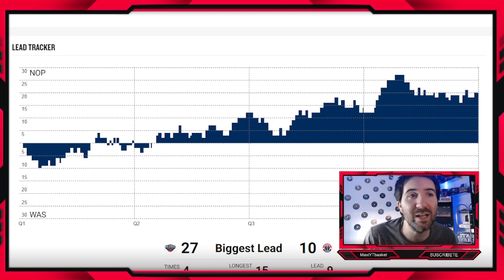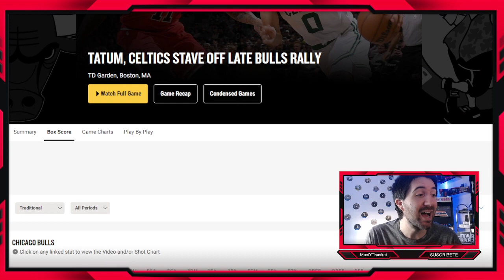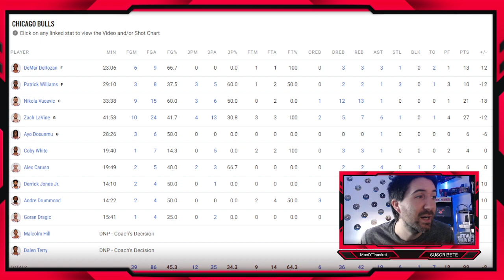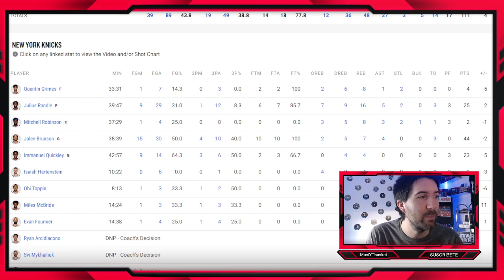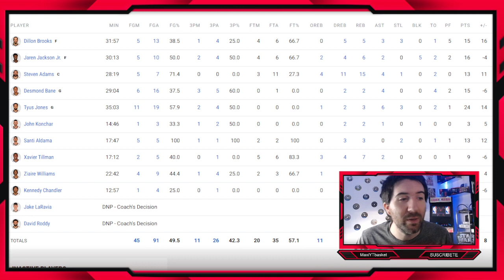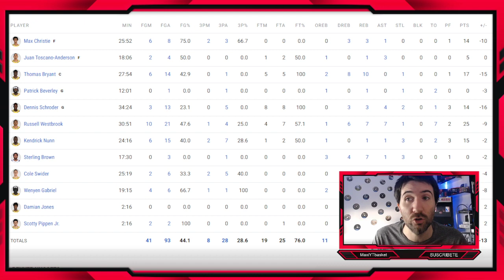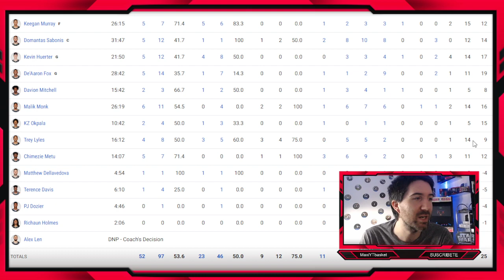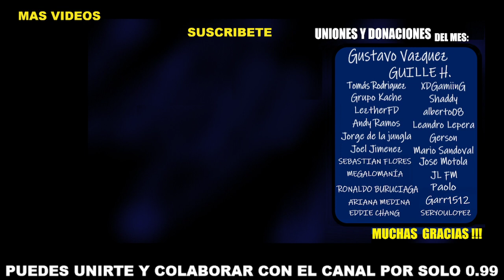Tatum ESPECTACULAR 🔥 FIN DE RACHA en Lakers❌ Bucks PARTIDAZO 💥 Kings APLASTAN 🚨 ULTIMA HORA NBA